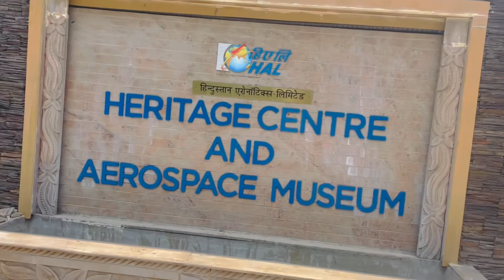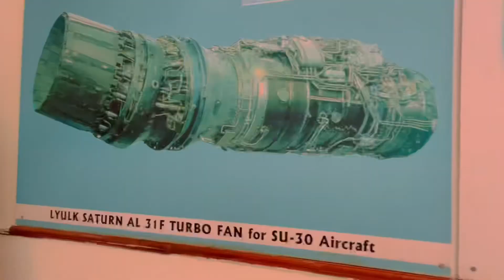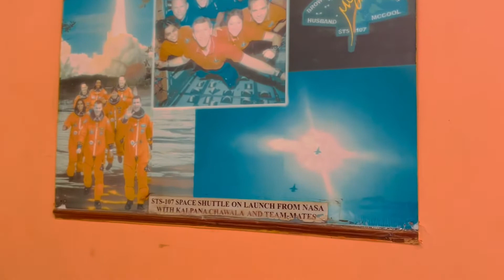Itne din se vlog kyun nai aaya ? HAL Aerospace Museum visit with Sis-in-law & kids | Vlogging..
HAL Heritage Centre & Aerospace Museum visit, amazing place with lots of aircraft’s helicopters & flight simulators etc.

rizvi_kitchen786
Gmail: